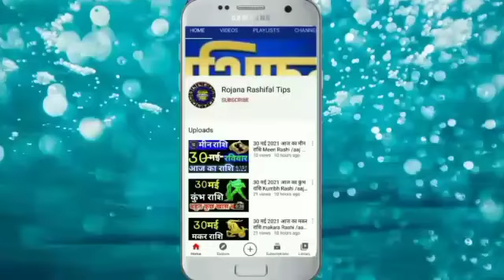6जून 2021 आज का कुंभ राशि Kumbh Rashi/ Aaj ka Kumbh Rashifal/Kumbh 6June Aquarius horoscope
6जून 2021 आज का कुंभ राशि/Kumbh Rashi/ Aaj ka Kumbh Rashifal/Kumbh 6June/ Aquarius horoscope

#6 जून रविवार, 6June_ Rashifal kumbh_Rashi Aaj _Rashifal# mahajyotish_gyan_Astrology_tips#
Rashi _kumbh _astrology
Kumbh Rashifal video
Kaisa rahega aaj Ka kumbh rashifal

कुंभ राशिफल
6जून कुंभ राशि 2021
कुंभ दैनिक राशिफल
डेली कुंभ राशि
कुंभ राशि का राशिफल
महा राशिफल
कुंभ राशि का महाराशिफल
महा ज्योतिष राशिफल
वैदिक ज्योतिष
कुंभ वैदिक ज्योतिष
वैदिक ज्योतिष कुम्भ राशि
रविवार कुंभ राशि

Aquarius
Aquariushoroscope
Aaj Ka kumbha Rashi
Kumbh Rashi 6june 2021
kumbhaRashi
Kumbha Rashifal
mahajyotish rashifal
kumbh Rojana rashifal
mahajyotish panchang
Vedic jyotish chenal
vaidik Jyoti kumbh Rashi
Kumbh vaidik jyotish